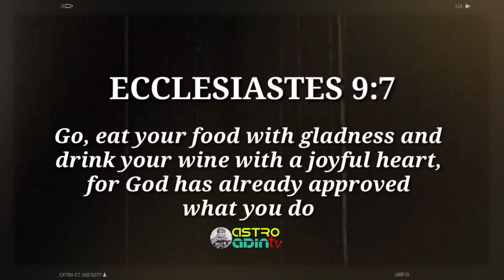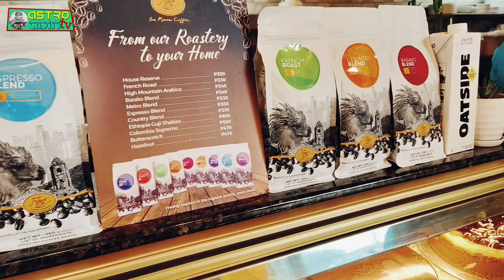EATinerary: FIGARO | Baguio Food Trip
Ecclesiastes 9:7
Go, eat your food with gladness, and drink your wine with a joyful heart, for God has already approved what you do.

Hello Food and Travel detectives, welcome to Season 5. This vlog is our  Figaro in SM Baguio food review and experience.